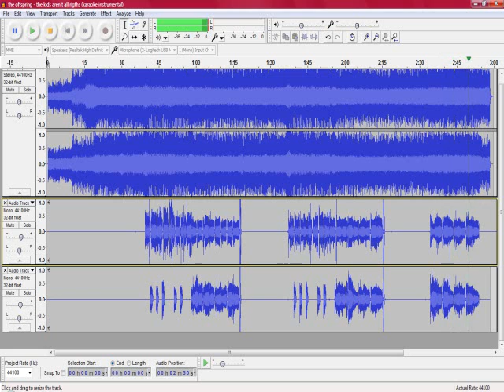The Kids Aren't Alright harmonies